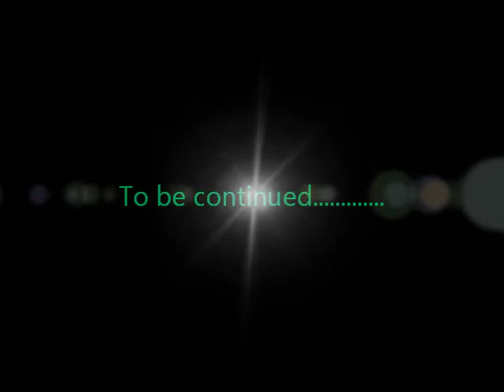Mario and Luigi's Craptastic Plush Adventures ep 4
the hospital